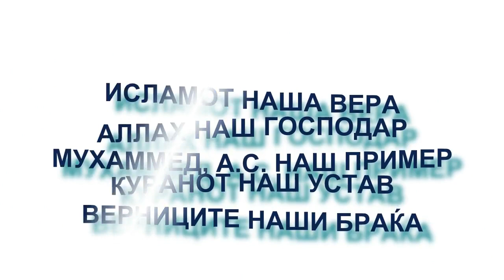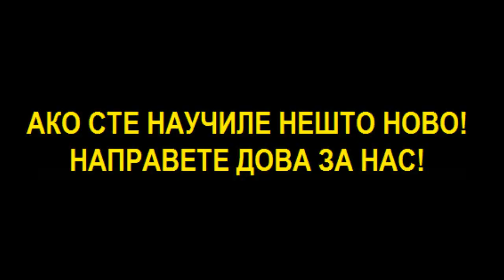☝🏻ПОУЧНА ПРИКАЗНА👆🏻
✅КАКО ИЗГЛЕДА КОГА НЕКОМУ ДОВАТА ЌЕ СЕ ПРИМИ ВО РАМАЗАН?📌
✅ПОУЧНА СЛУЧКА📌
✅СПОДЕЛИ📌